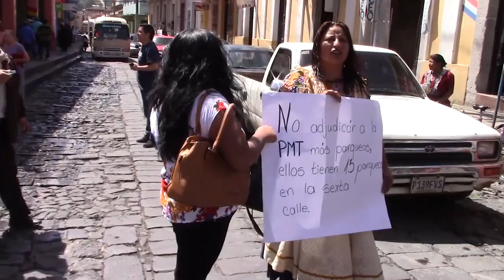Arrendatarios del Centro Comercial Municipal de Quetzaltenango exigen que les cedan un parqueo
Comerciantes del Centro Comercial Municipal en la zona 1 de Xela tomaron medidas de hecho esta mañana para exigir al concejo municipal que un parqueo sirva para los locatarios y clientes de este lugar. Los inconformes cerraron por unas horas las instalaciones y manifestaron en sus alrededores.

🔔Más información🔔